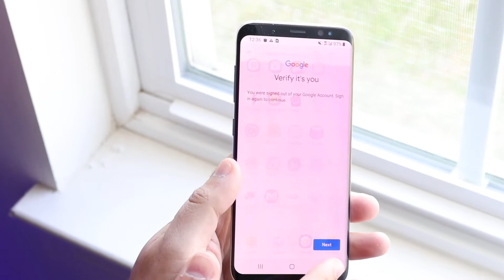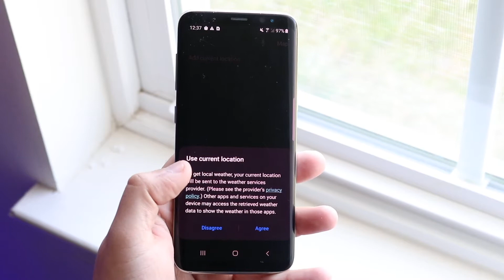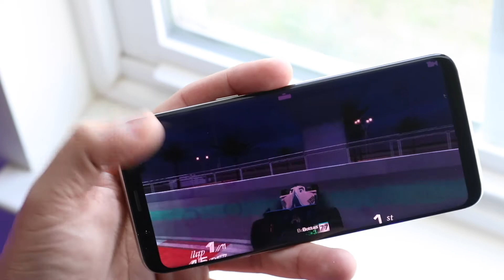Samsung Galaxy S8 Performance Review In Late 2020!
Here is a quick showcase of the speed of the Samsung Galaxy S8 in late 2020!